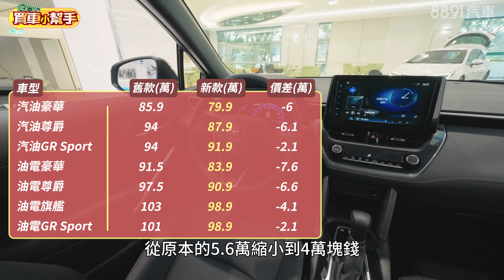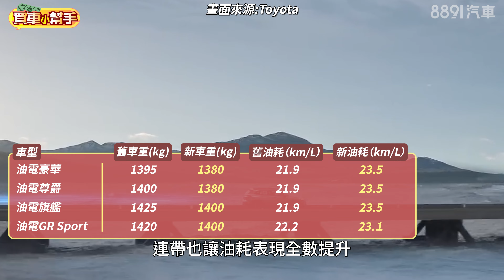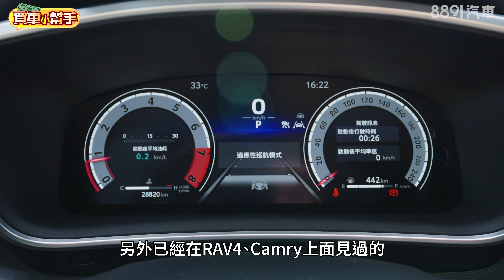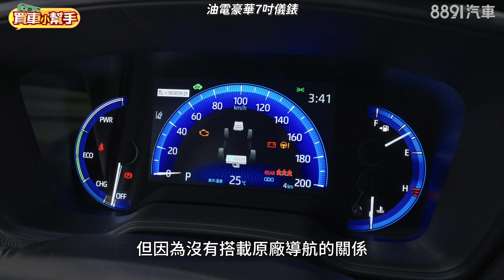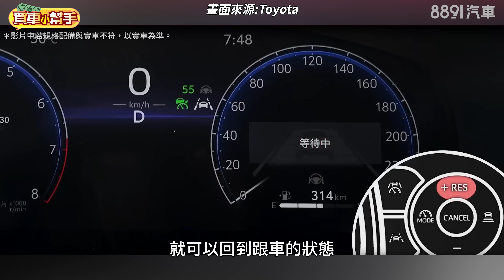Toyota小改款Corolla Cross降價又加配備！秒選油電就對了？｜8891汽車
Toyota Corolla Cross小改款加量又降價，其中油電車型價格變得更香、配備升級，油耗還進一步提升，莫非是「棄油轉電」的最佳時機？！

8891汽車從消費者角度出發，針對選車時可能影響決策的權衡重點，簡潔明瞭，實話實說，站在你的角度幫你選車 !

⚡【買車小幫手】捉對比較，全方位分析買車考量

⚡【抓重點/超值選短影音】快速即時找出新車重點

⚡【購車推薦短影音】短時間幫你推薦合適車款